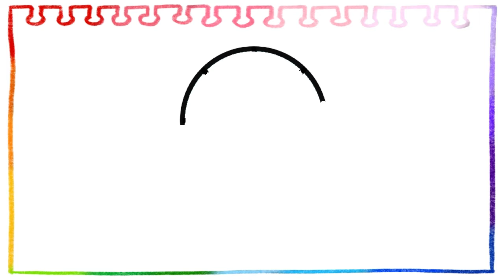다트 (darts) 초간단 그리기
darts, 다트, ダーツ, phi tiêu drawing